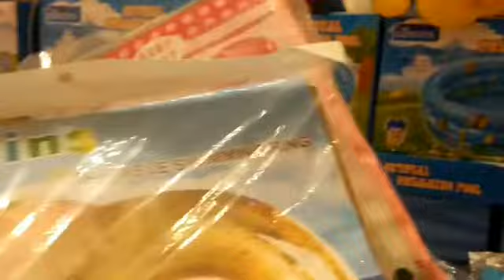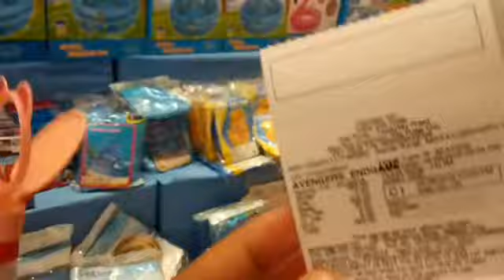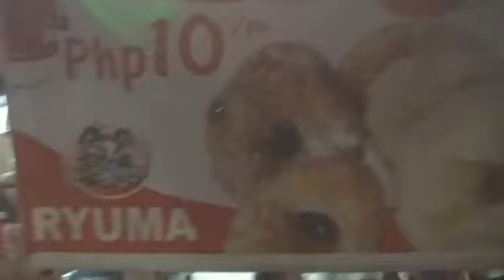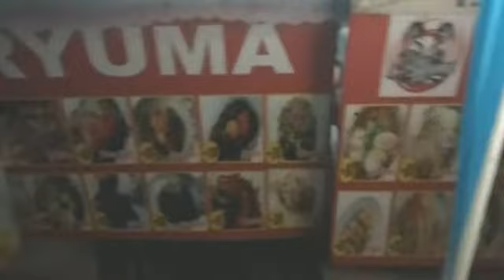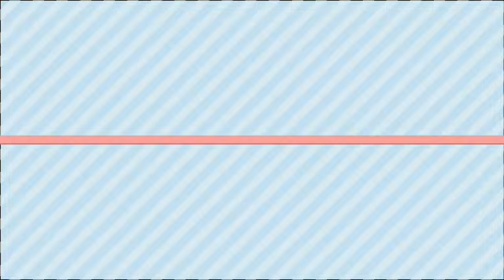YUNG EXCITED KA NA MANOOD NG AVENGERS TAPOS SOLD OUT PALA